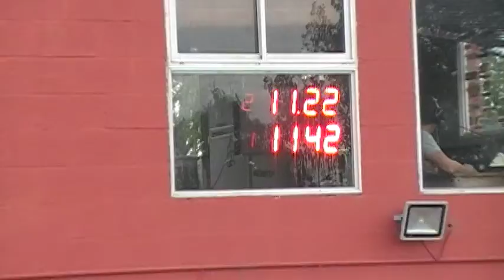24/03/2018 300 Libres El Canal De Todos Picadas De Avellaneda